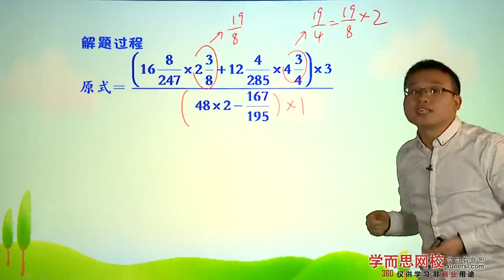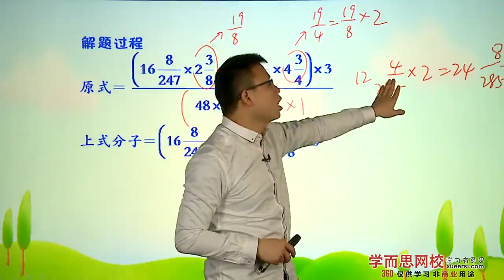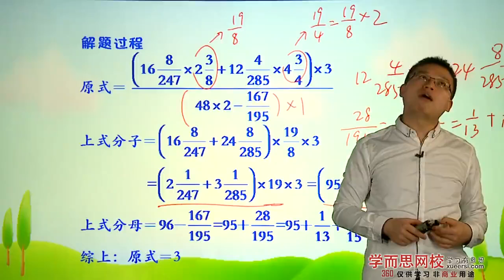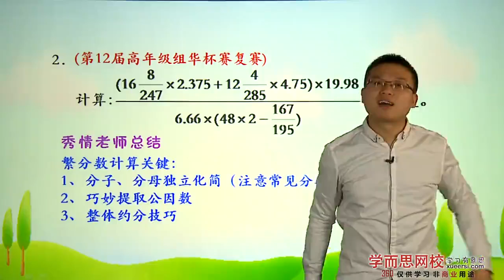学而思 五年级 必考专题串讲 计算篇 例2